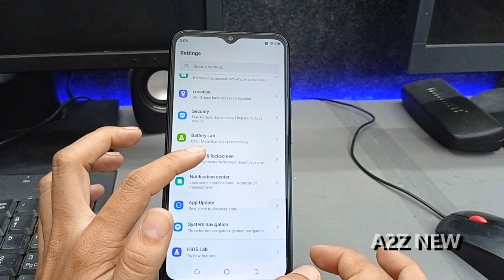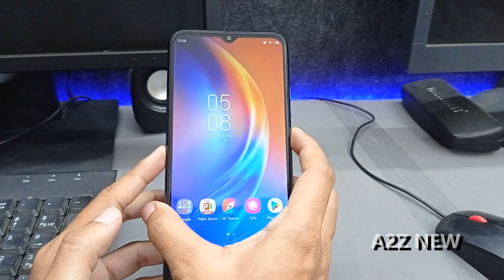How To Set Lock screen Magazine In Tecno Spark 6 Air | Tecno Lock screen Wallpaper | Auto Wallpaper